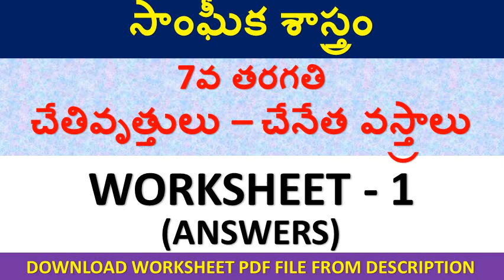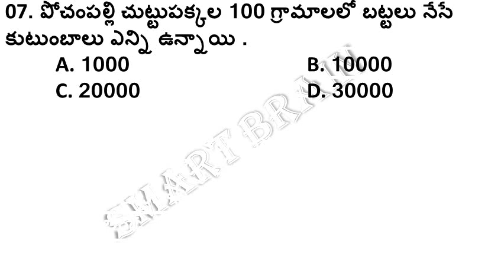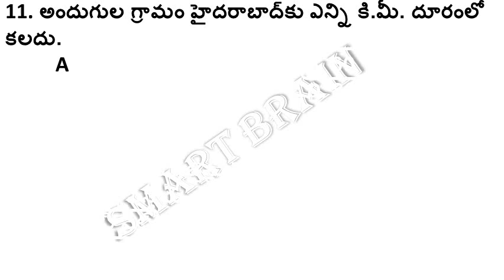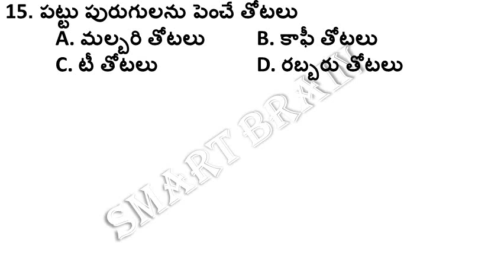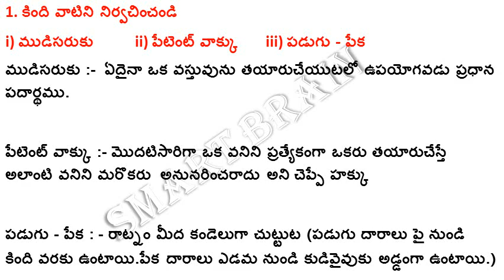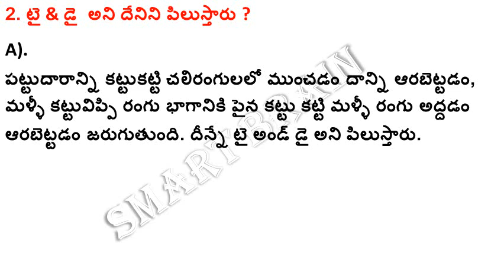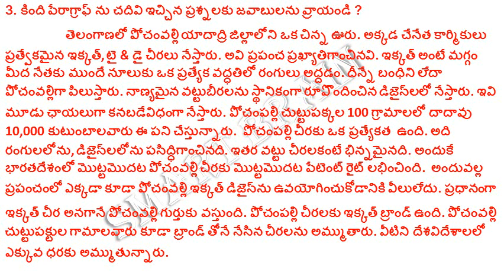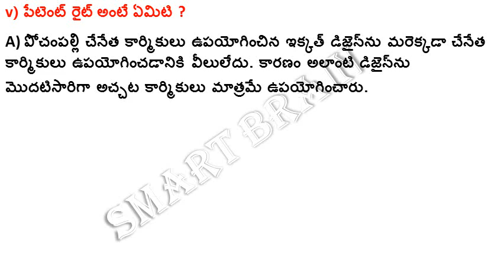చేతివృత్తులు – చేనేత వస్త్రాలు (TS SCERT 7TH SOCIAL 7TH CHAPTER WORKSHEET IN TELUGU)